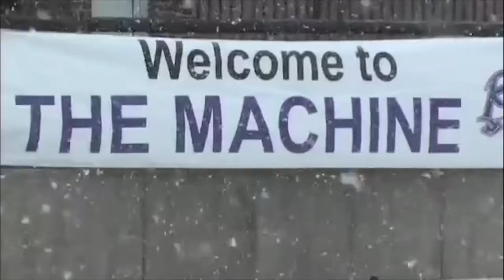2017 NFF Hall of Fame Inductee Larry Kehres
The 60th National Football Foundation Annual Awards Gala honoring National Scholar Athletes and College Football Hall of Fame Inductees.